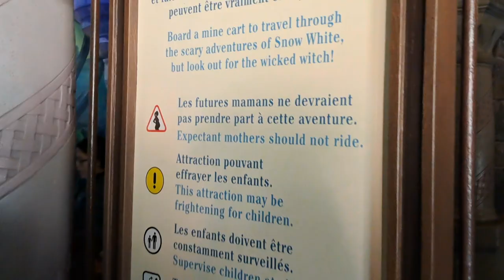Disneyland Paris Halloween Parade: An Indian Family’s Spooky Day Out!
Join us as we experience the spooky magic of Disneyland Paris during Halloween! 🎃 From eerie decorations to the thrilling Halloween parade, we had an amazing day filled with fun, laughter, and a few spooky surprises. Watch as Manasvi enjoys her favorite Disney characters in Halloween costumes, and we explore the best shops for Disney costumes and merchandise. Plus, don’t miss the magical Snow White and the Seven Dwarfs show that truly brought the fairy tale to life!

✨ In this vlog, you’ll see:

The enchanting Halloween Parade at Disneyland Paris
Our first time experiencing the Halloween festivities in Disneyland Paris as an Indian family
Shopping at Disneyland’s costume shops for Halloween outfits and Disney merchandise
Disney characters in Halloween costumes
A magical performance of Snow White and the Seven Dwarfs
A glimpse of Disneyland’s spooky and magical decorations
Fun family moments during our Halloween adventure!